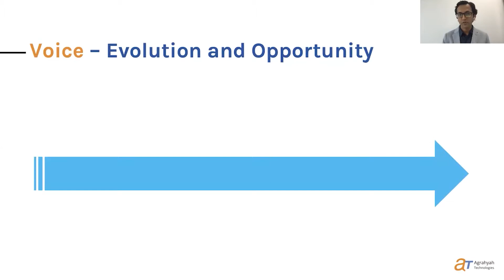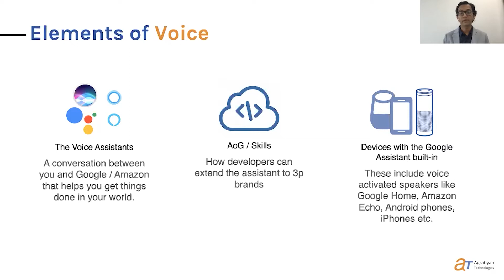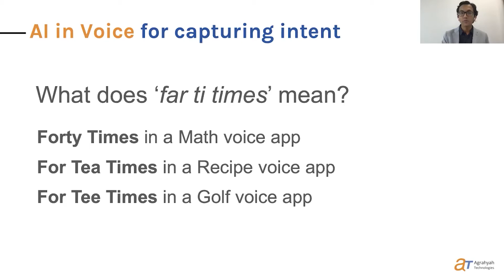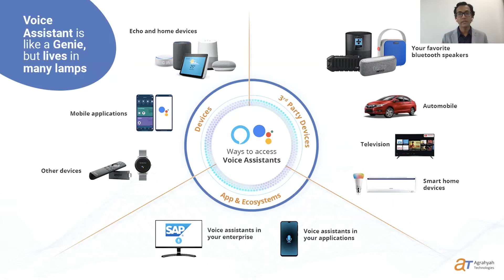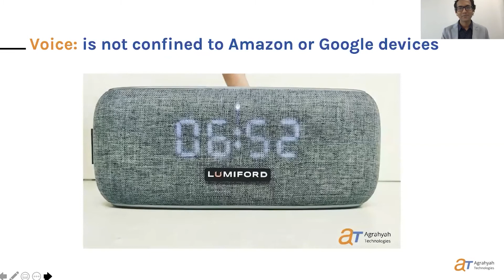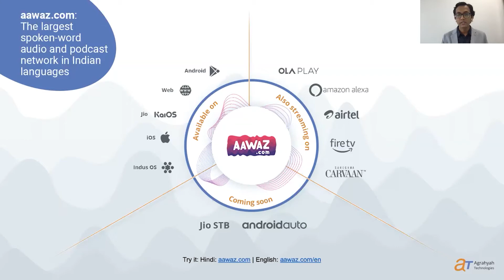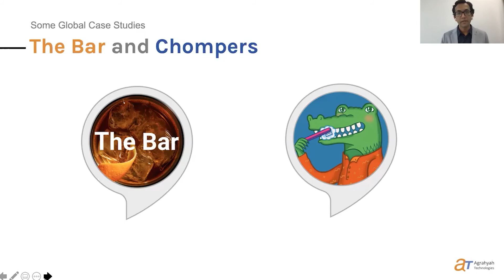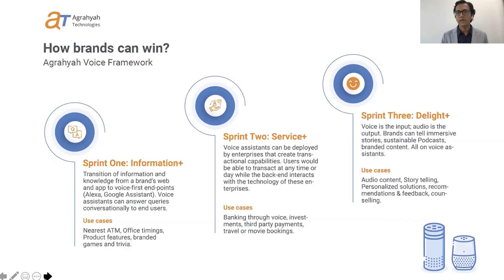VOICE Global | Voice is the Input, Audio is the Output | Sreeraman Thiagarajan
Sreeraman Thiagarajan - Agrahyah

VOICE Global is a 24 hour livestream event that connects the global voice-tech industry and features thought leaders across development, design, startups, brands, agencies and major platforms